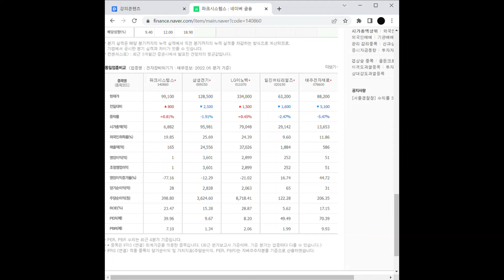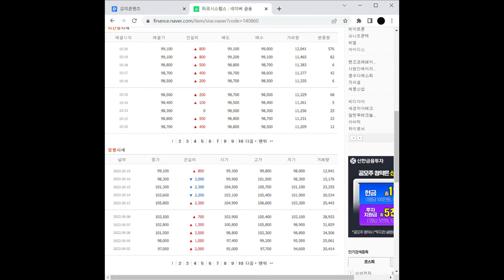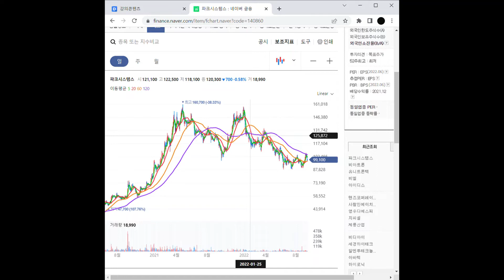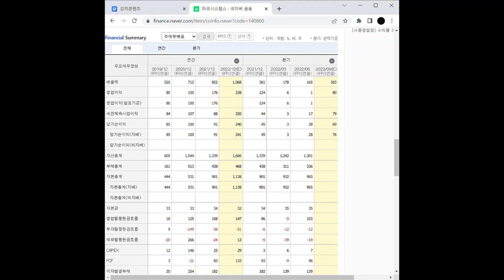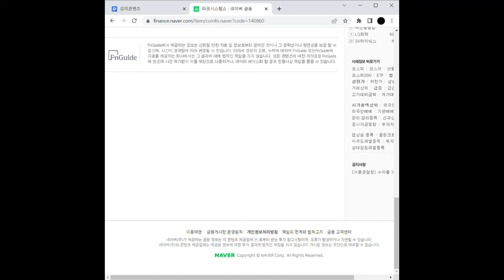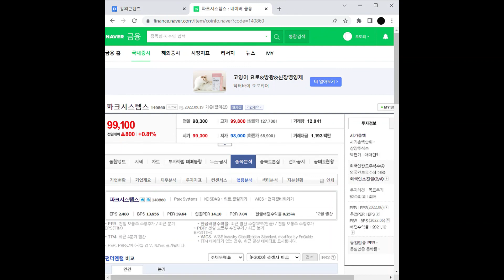반도체 전공정 관련주 파크시스템스 주가 전망 및 차트 분석